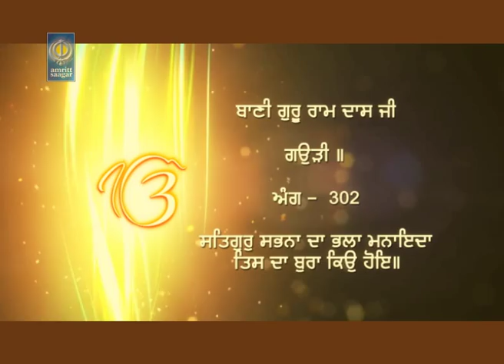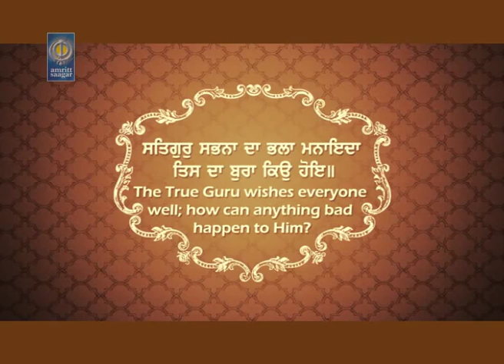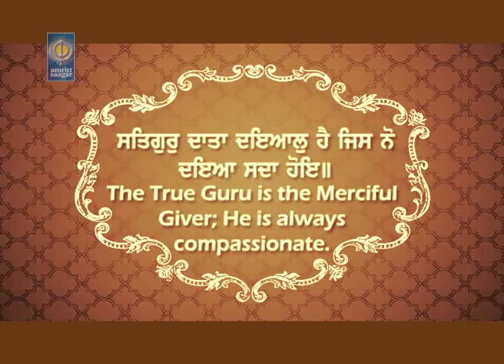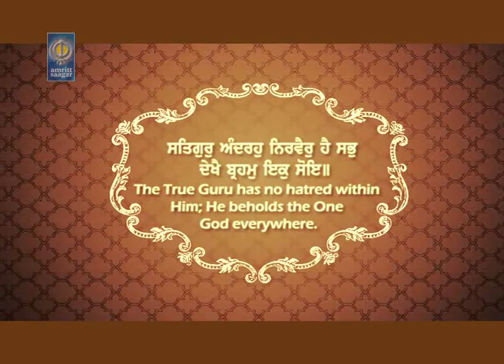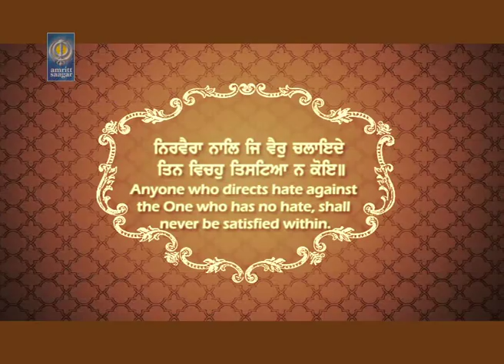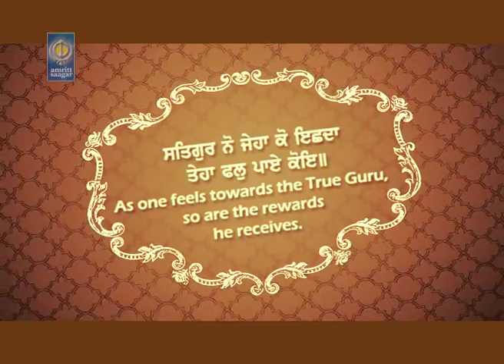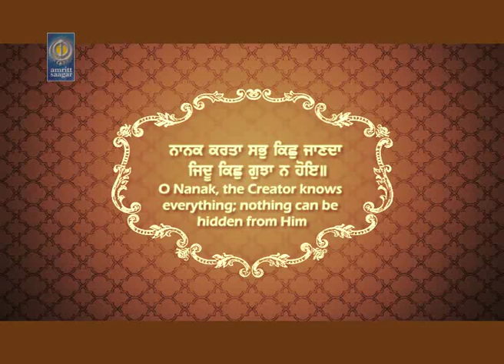Satgur Sabhna Da | Bhai Jarmanjit Singh Ji | Amritt Saagar | Shabad Gurbani Kirtan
For Caller Tunes sms SSD to 56060

Ragi - Bhai Jarmanjit Singh Ji Sri Amritsar Sahib Wale